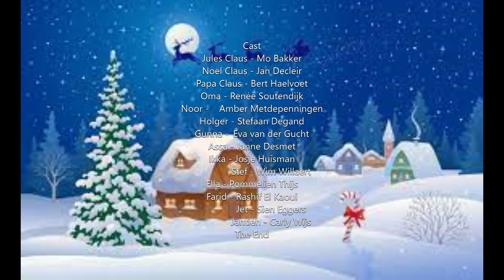The Claus Family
Netflix Movie Details
After discovering his grandfather is Santa Claus, Jules has to help him deliver his presents all around the world. But Jules' hatred for Christmas might make that more difficult than Santa thought.
Rating ( PG)
Release Date - Monday 7th December 2020
Cast
Bracha van Doesburgh - Bert Haelvoet - Amber Metdepenningen - Renée Soutendijk: - Mo Bakker - Jan Decleir
Movie King s Opinion
This Morning I Watched The 2020 Netflix Film The Claus Family , Its a story about a boy who dislike Christmas Called  Jules Claus ever since his father died a year ago , Then In The End Jules starts to Love Christmas again , I think The Claus Family is a Magical Beautiful and Heart-warming Christmas Film for all the family This Christmas Day .